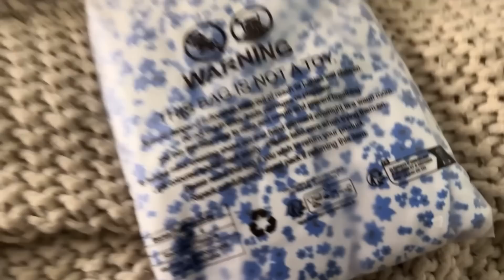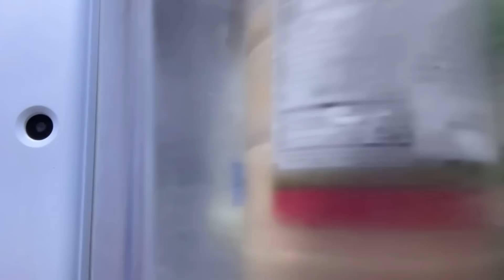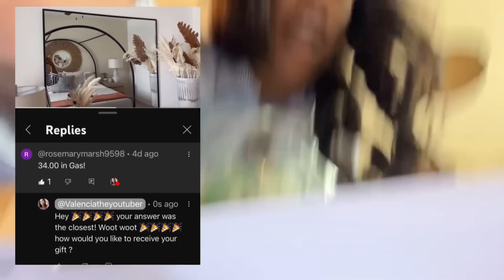I’M DONE, I can’t do it anymore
If you’re new here my name is Valencia. I vlog my life. I’m a mother of 4 ( divorced ) a real estate agent ( future real estate broker) I love coffee and family means everything to me. In todays vlog I get a surprise I wasn’t expecting, open some packages from Amazon and announce the winner from my previously video.